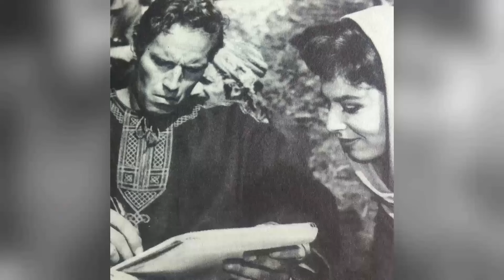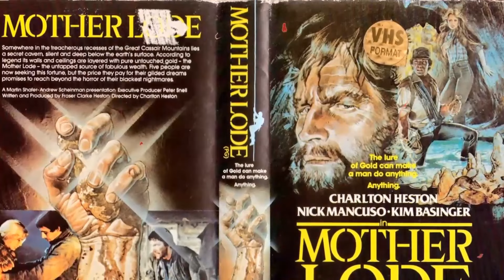Facebook Polls Confirm: The Last Hard Men Movie Is Unappreciated by the Youth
Charlton Heston as Sam Burgade
James Coburn as Provo
Barbara Hershey as Susan Burgade
Jorge Rivero as Menendez
Michael Parks as Noel Nye
Larry Wilcox as Shelby
Thalmus Rasulala as Weed
Morgan Paull as Shiraz
John Quade as Gant
Robert Donner as Lee Roy
Sam Gilman as Dutch Vestal
James Bacon as Deputy Jetfore
Riley Hill as Gus
Dick Alexander as Bo Simpson
Yolanda Schutz as Paloma
Alberto Piña as Storekeeper
David Herrera as Indian Policeman
Christopher Mitchum as Hal Brickman
Robert Apel as Biker
Tony Brubaker as Tony Brubaker
Lee Lazarow as Prisoner
Earl W. Smith as Charlie